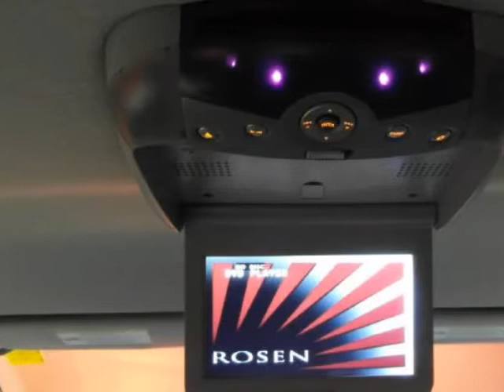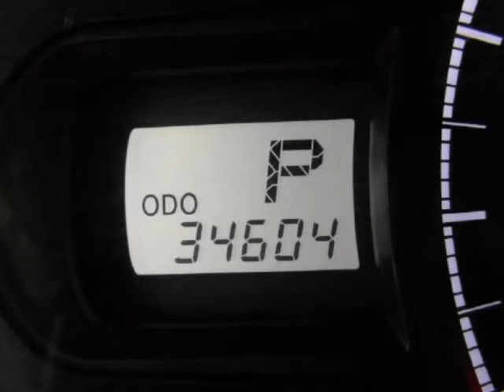2011 TOYOTA Sienna 5dr 7-Pass Van V6 LE FWD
2011 TOYOTA Sienna 5 Door 7-Pass Van 6 Cylinder LE FWD
VIN: 5TDKK3DC2BS070690

Price includes our Dean Team $750 active military rebate. For over 30 years the Dean Team has been offering full disclosure and facts on our pre-owned cars. This 2011 Toyota Sienna is Under Factory Warranty! This 2011 Sienna was originally a lease vehicle in Florida. It had only one previous owner. The vehicle has been well maintained and remains in excellent condition. It has a clean CarFax history with no accidents or damage reported. It is also still covered under the remainder of the Toyota 3 yr / 36,000 mile factory warranty. Our technicians performed the following services here at the Dean Team: Missouri state inspection, oil and filter, lubed latches and hinges, topped off all fluids, checked tire pressure and coolant. Also, performed a 112 Point CERTIFIED inspection, which includes belts, hoses, brakes, battery, suspension, steering, and exhaust. The battery and antenna were replaced as necessary. Edmunds.com says: For 2011, the Toyota Sienna has been completely redesigned. Roomy, comfortable, well-built and offered in several different flavors, the 2011 Toyota Sienna minivan is an excellent choice for larger families. The Dean Team Difference * Full disclosure CarFax on every used car * No car goes on our lot until it has been thoroughly checked and serviced * We finance * Certified appraisers on staff to get the top dollar for your vehicle * Free car washes for the life of your car * Free loaner cars in our service department